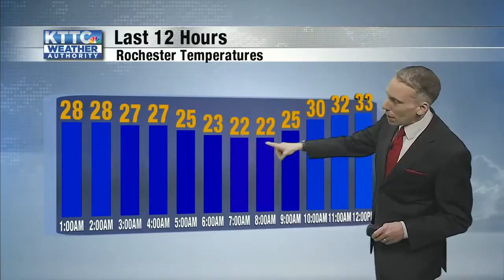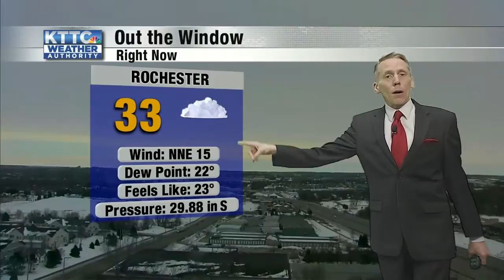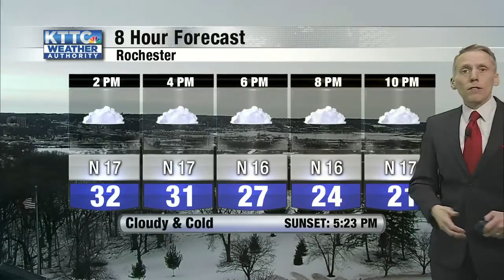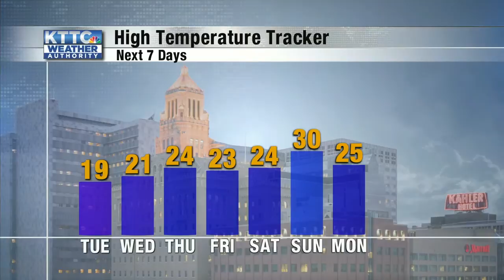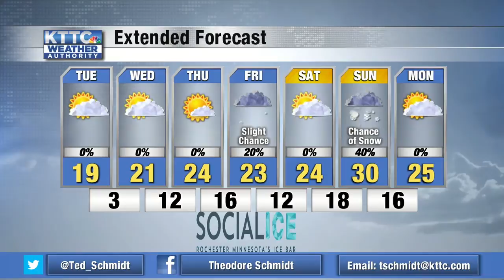Ted's Monday Noon Weather 2/3/2020